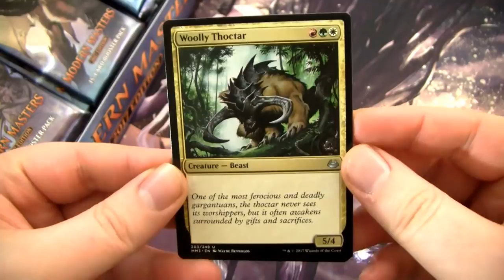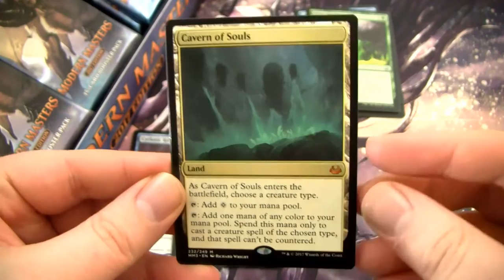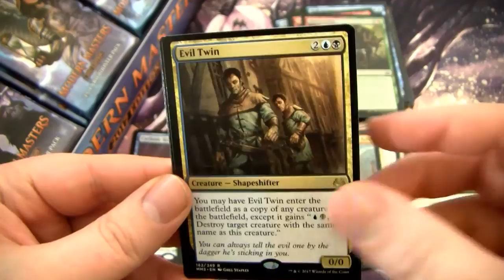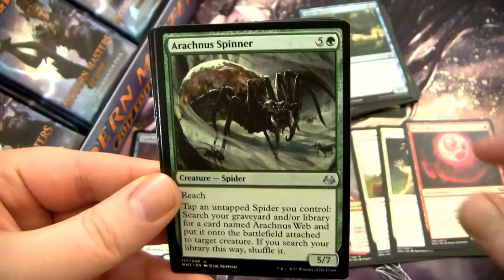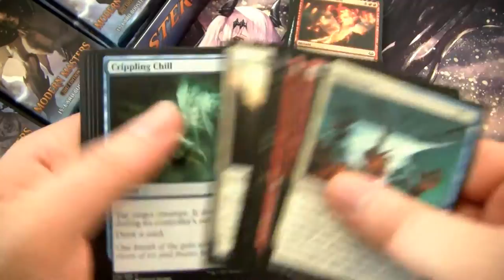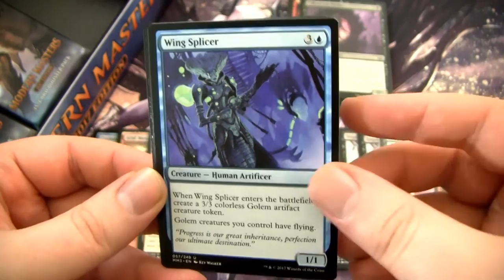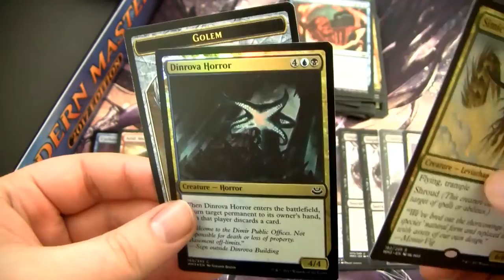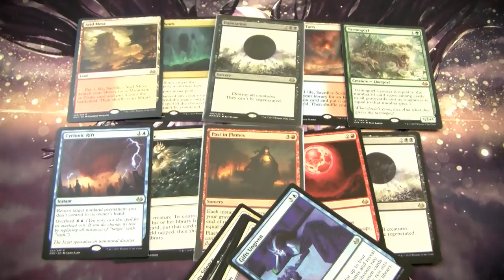MTG ► 2nd Modern Masters 2017 Booster Box Opening! ► Sick Pulls and Foils!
Modern Masters 2017 ► Lady Luck Olivia Strikes

I mean, what are the chances that my SECOND box of MM 2017 is *completely* garbage? Well let's find out! This Modern Masters 2017 Booster Box is possibly one of the best I've ever opened! Is this the best Modern Masters 2017 box I'll ever see?